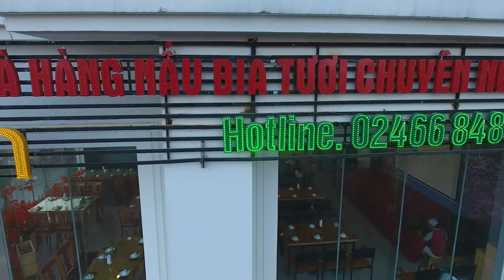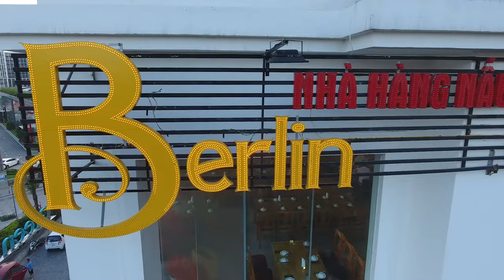Berlin Restaurant & Beer Club // 9tung8 // Made in 2018